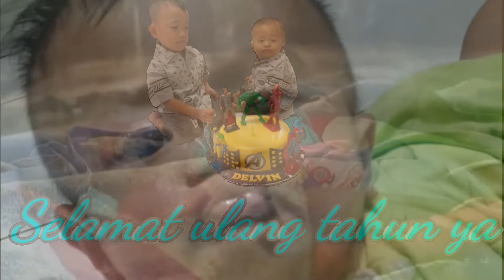Ulang tahun dedek delvin